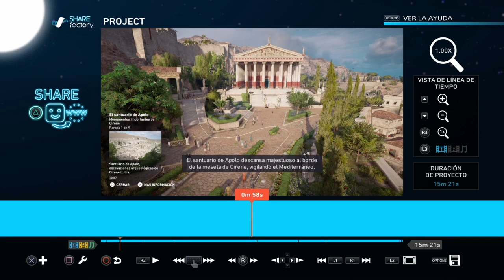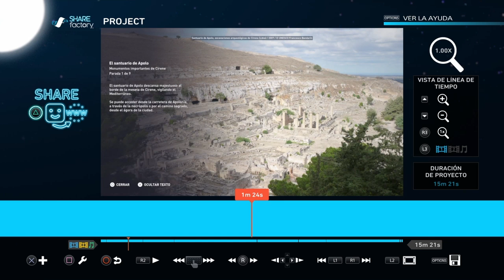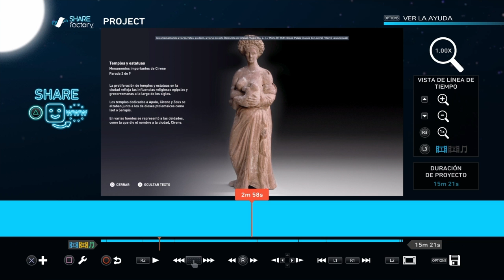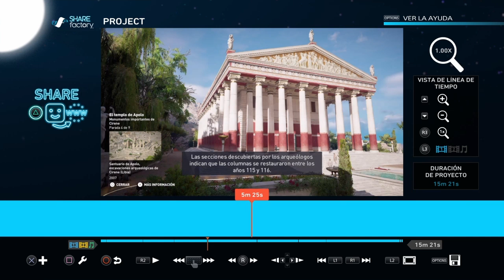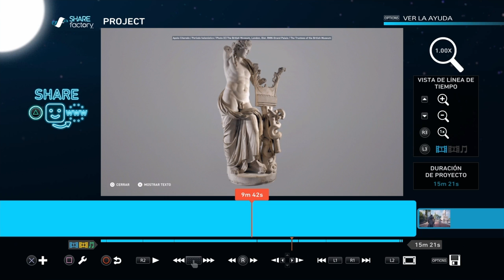[SHAREfactory] "Discovery Tour es una maravilla" [Assassin's Creed Origins]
Atentamente: La mamá de Assassin's Creed